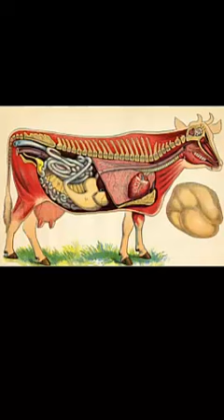What a Cow can teach us on Evolution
What a cow can teach us on Evolution. Does Creation require a Creator? It is very simple. Watch this short video and just apply common sense. You will see the most amazing cow on the video and have it solved forever.